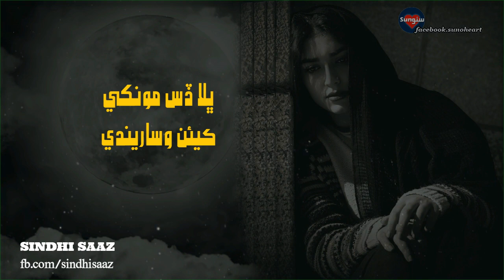akeli eid kain guzarendy | sindhi song | gull hassan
اڪيلي عيد ڪيئن گذاريندي : سنڌي گانو  گل حسن